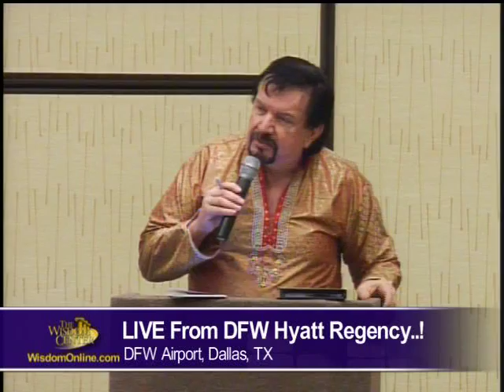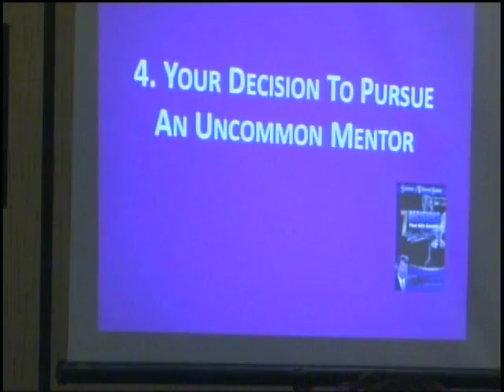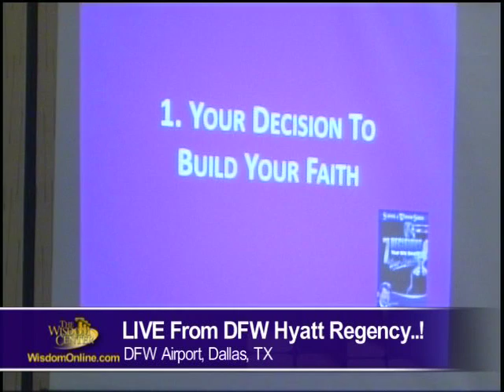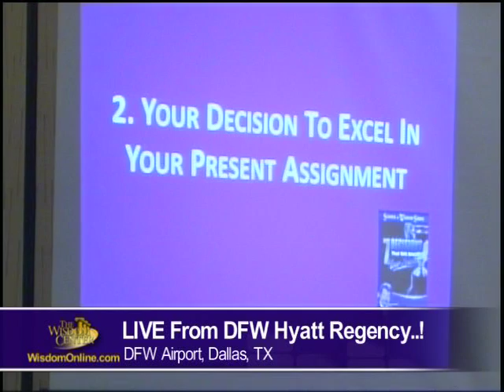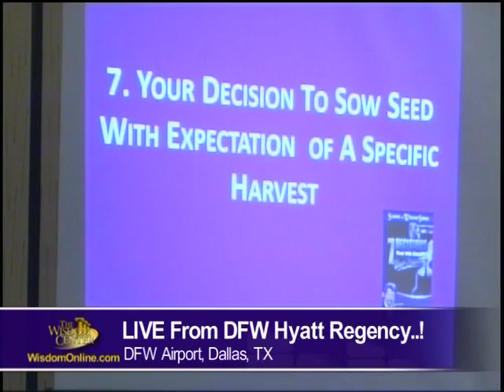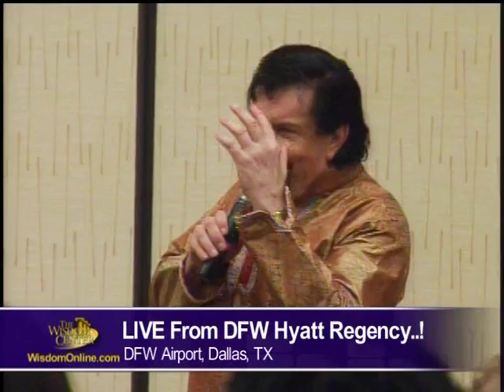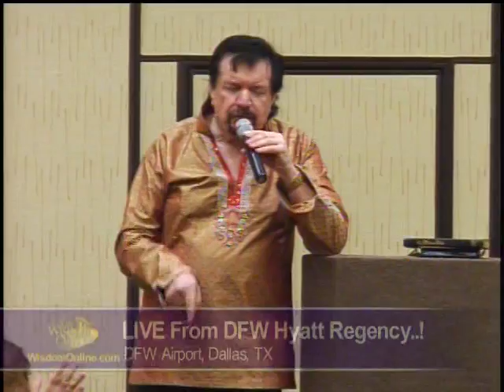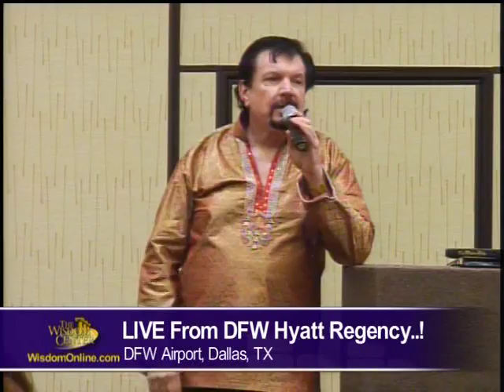Dr. Mike Murdock In Dallas, TX. Wisdom For Wealth 12/15/12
Learn The Difference In The Person of Jesus And The Principles of Jesus.